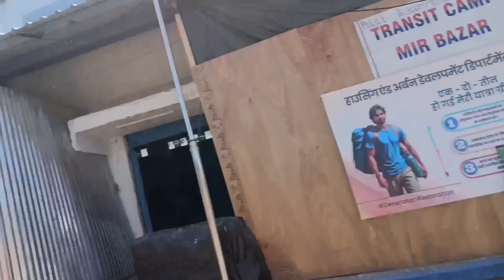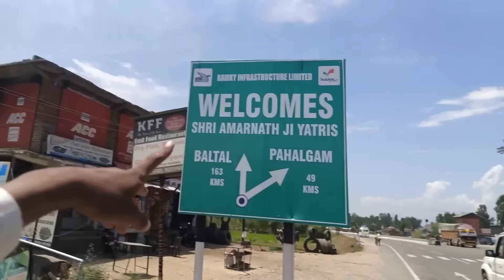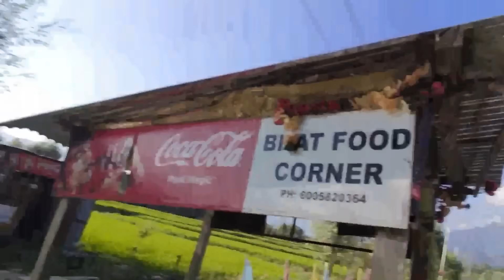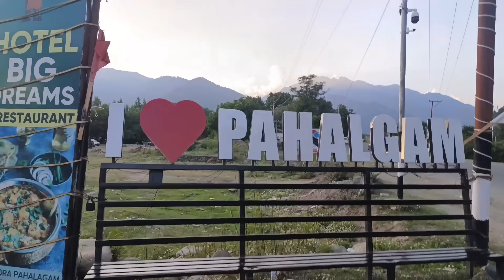પહેલગામ પોચી ગયા ❣️ || ગુજરાત થી અમરનાથ સાયકલ યાત્રા || Day 33 || Amrnath Yatra 2024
🏠Mahisagar Gujarat 📍 Yatra Start

5000 KM Cycle Yatra

Without Money